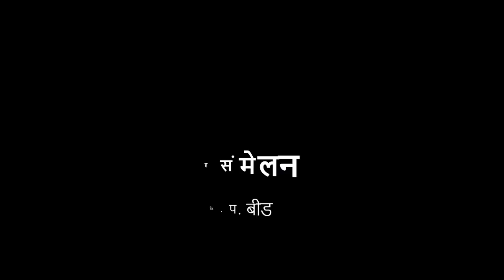१ली | भाग ३ | पान क्र. ८० | प्राण्यांचे स्नेहसंमेलन | V1 | VSchool